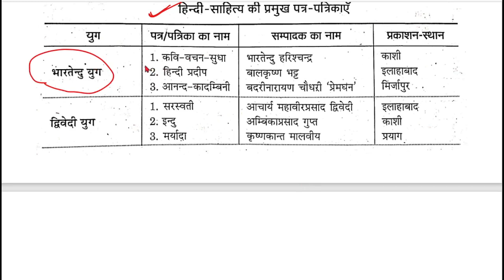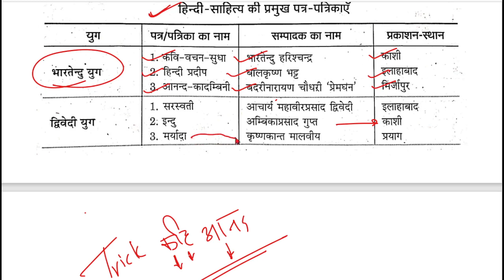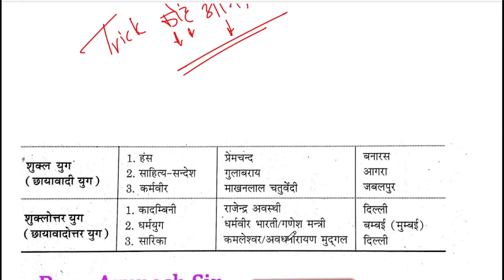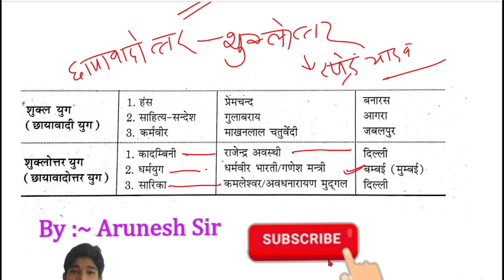हिंदी साहित्य की प्रमुख पत्र पत्रिकाएं यूपी बोर्ड एग्जाम 2022 -एक पत्रिका हमेशा आती है, most imp2022